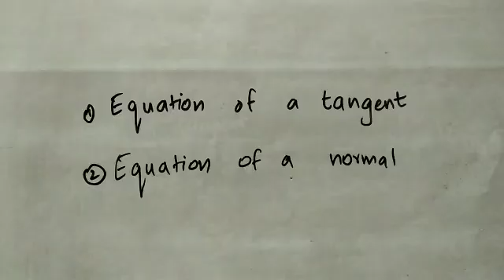Class XII Chapter 6 Application of Derivatives(Lecture 3)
Class plus one and plus two mathematics lectures